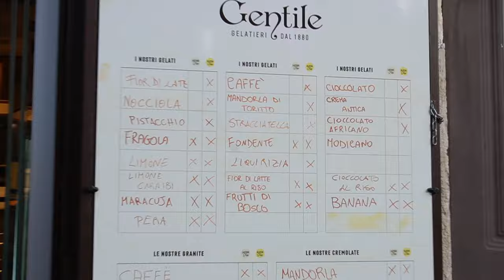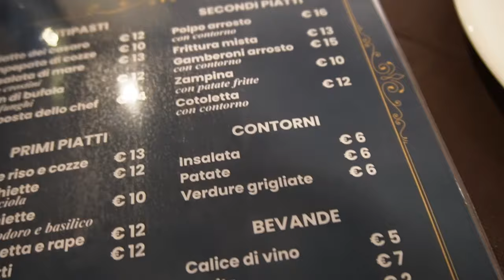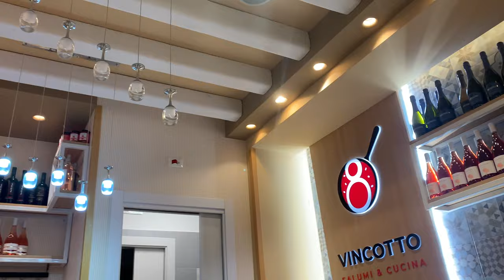a Bari per la prima volta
Sono stata a Bari per lavoro, ma sono riuscita anche a visitarla un minimo e SHOCKING NEWS - l'ho amata ✨